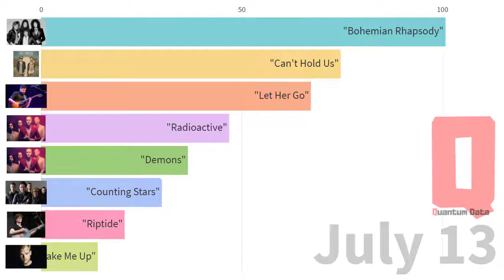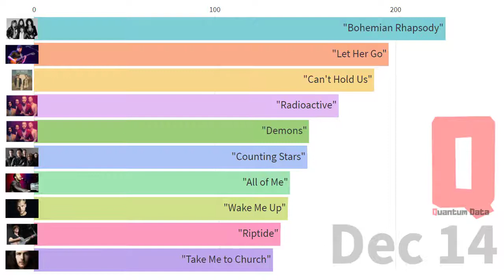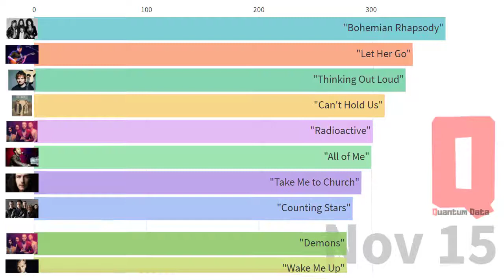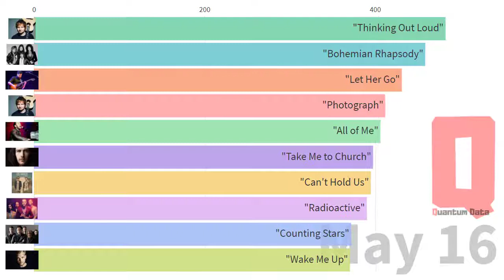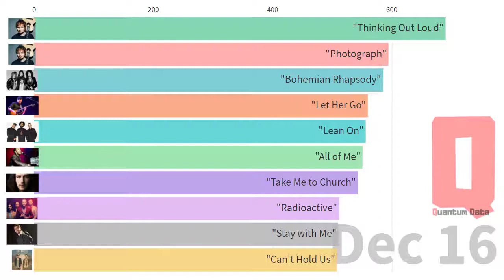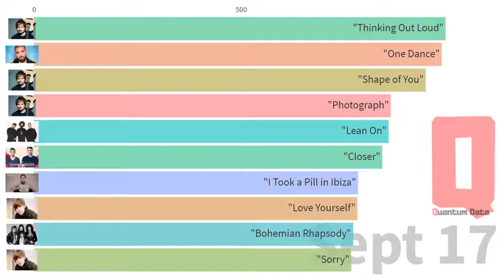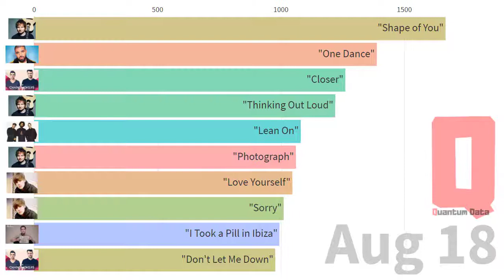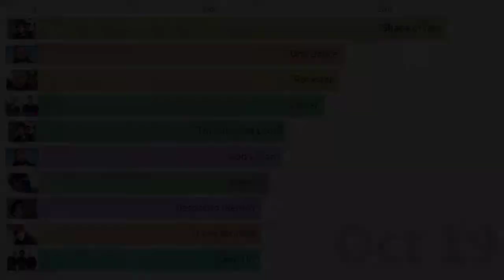Most Streamed Songs On Spotify (2011-2019) - Bar Chart Race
Quantum Data presents: Most Streamed Songs On Spotify (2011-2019)

What are the most-streamed songs on Spotify?

A collection of Spotify’s top has always been a public interest of musicians, fans, and record studios. And with Spotify’s top list, we can get a glimpse into the most listened songs in the world.

According to Forbes, the most-streamed song in the world is by Ed Sheeren, “The Shape of You.” Ever since its release in 2017, it has barely dwindled in popularity. By late 2018, it is the only song that has collected about 2 billion streams (and counting.) An even more amazing number of views can be found on Youtube, where he currently has more than 4.8 billion as of May 2020. The track debuted at No. 1 in a number of countries, including the U.S. and the U.K, establishing itself as one of the longest-running leaders. Sheeran’s biggest hit to date only needed about six months to earn its first billion streams on Spotify at the time.

This astounding number, according to MNE, has collected £7 million in Spotify royalty for Ed Sheeran by 2020. However, because of copyright disputes, his royalties have been withheld. Right behind Shape of You is Post Malone’s Rockstar and ‘One Dance’ by Drake (ft. Wizkid and Kyla), streamed 1.8 billion times, making £6 million.

So far, there have only been 79 songs that have passed 1 Billion streams.
The artists or musician with the most singles in the top 100 is Justin Bieber with 8 of his songs (4 as lead singer.) Right behind him is Post Malone with 6 and Dua Lipa with 3 singles.

The end-of-decade charts are presumably skewed towards more recent songs. That is because of the growth in Spotify’s user-base and the growth in its premium users. The number of users had just reached 7 million in 2009, but now boasts with 276 million active users in April 2020, of which 113 million are paid subscribers.

Hello, I am a technical analyst of financial markets and numbers and statistics are my life. If you like bar chart race, data visualization, visualization and infographic, this is the channel you were looking for. Here I plan to share my passion in an entertaining, fun and relaxed way.